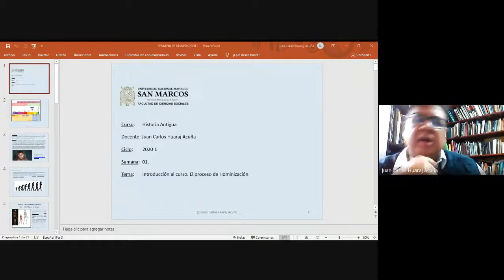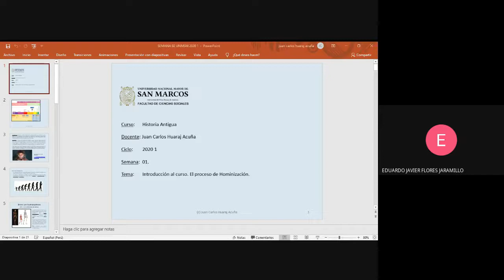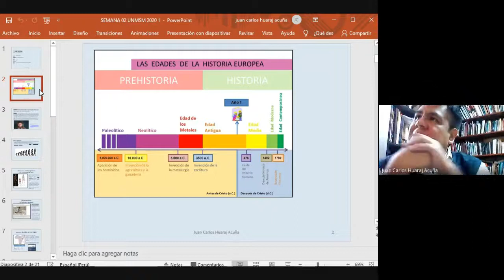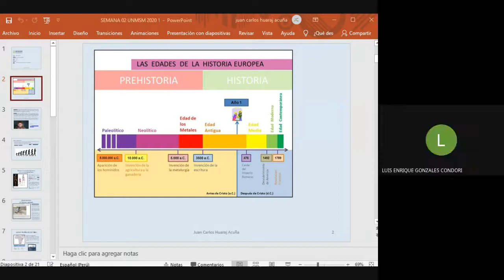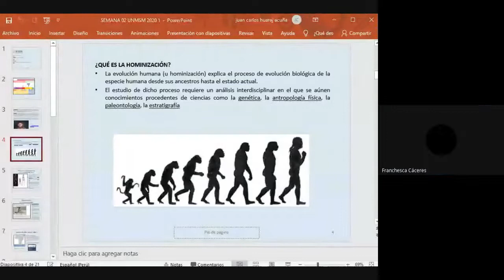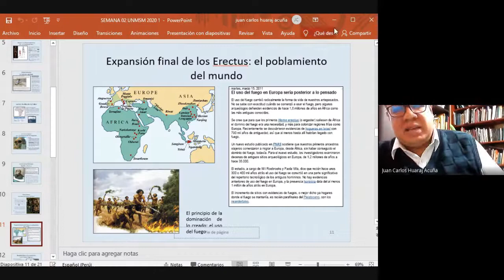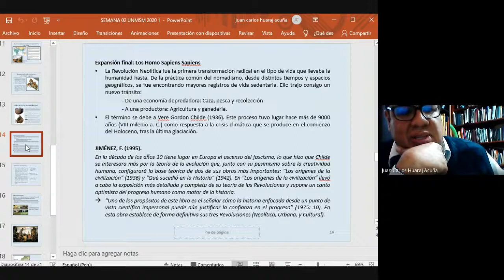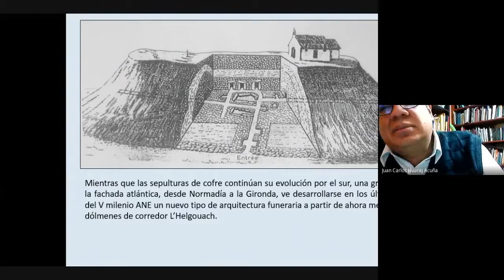SEM 01 HIST ANTIGUA UNMSM 2020 1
La Revolución Neolítica